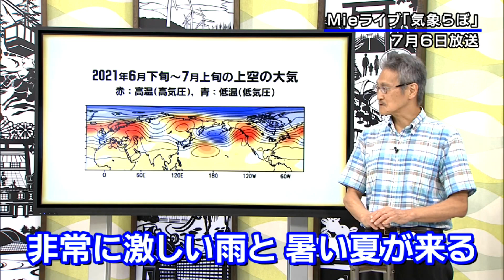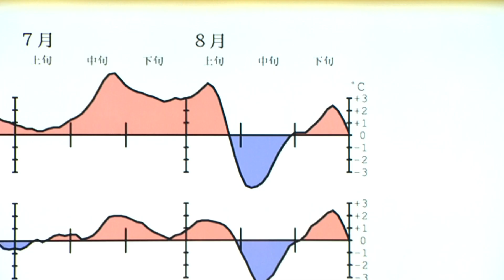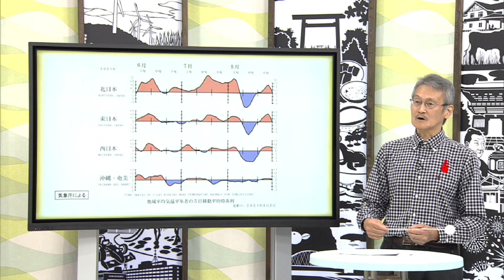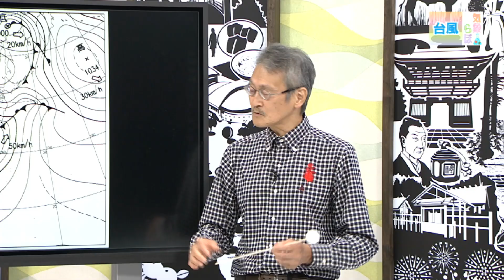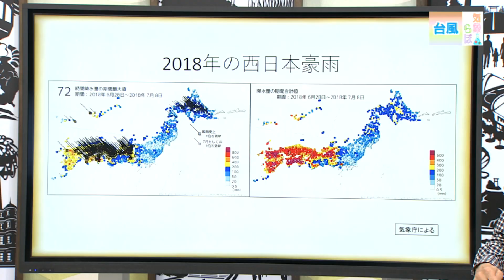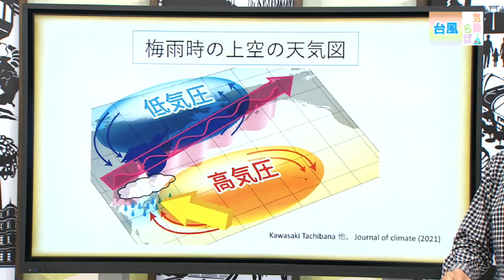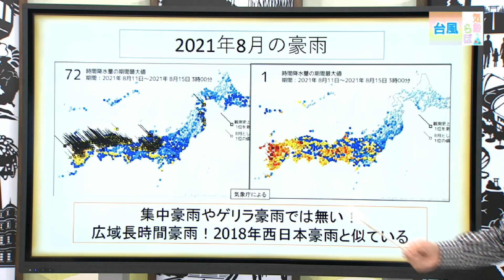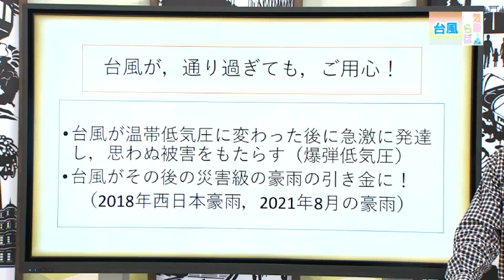気象らぼ「台風について」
みなさんは立花さんが7月出演時に夏の気候をどう予測したか覚えていますか？
予測的中となったのか…動画で発表です♪

さて、気象らぼのコーナーでは何度も台風について取り上げてきました。
今回は過去の大型台風を振り返り、どういった特徴であったかなど解説して頂きます！

三重大学大学院生物資源学研究科の教授の皆さんに気象学などについて分かりやすく教えてもらう「気象らぼ」
今回は、立花義裕さん。